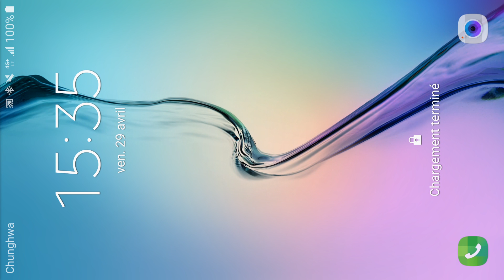Odyssée (Part IX) : Rayman Jungle Run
Niveau 6-1 à 6-5